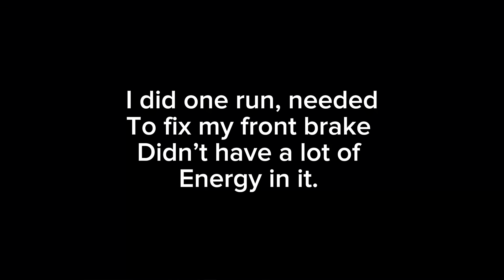LOUDENVIELLE DH WORLD CUP TRANING CARNAGE !!!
I tried to ride the track this morning .
It was so slippery and wet that I had to stop I didn’t want to ride, training this after noon was canceled so it left me some time to get my bike ready and repair the brake problem.